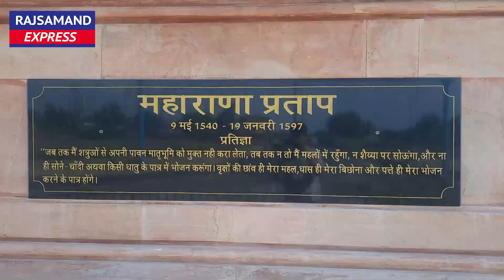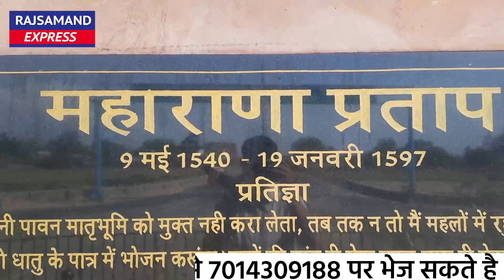नाथद्वारा का सपना होने वाला है साकार, राजसमन्द कुम्भलगढ़ को अभी भी इंतजार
Support Rajsamand Express Us:
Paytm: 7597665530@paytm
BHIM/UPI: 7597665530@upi